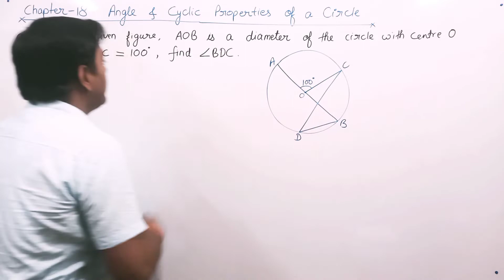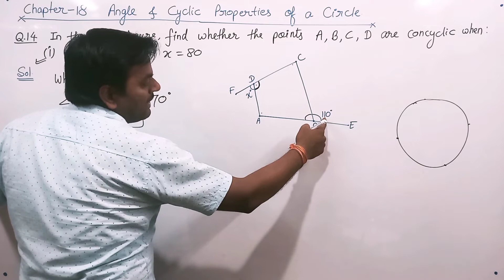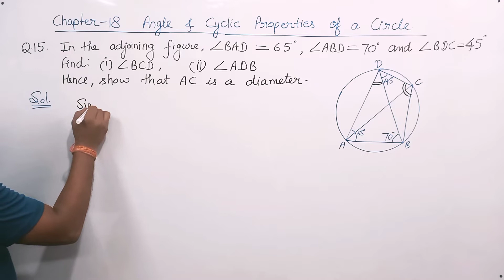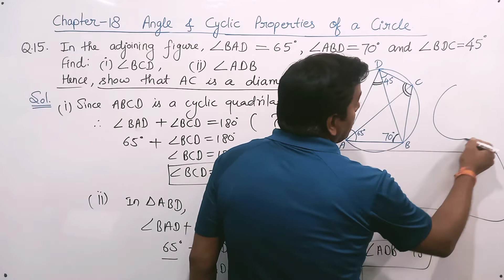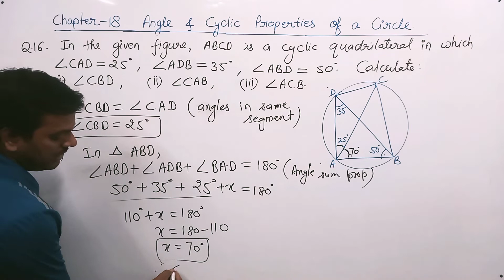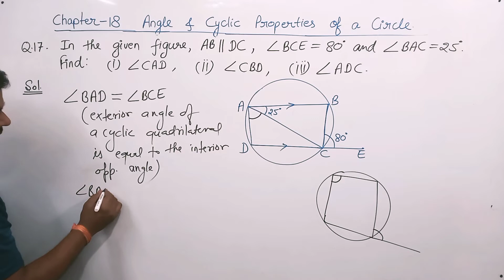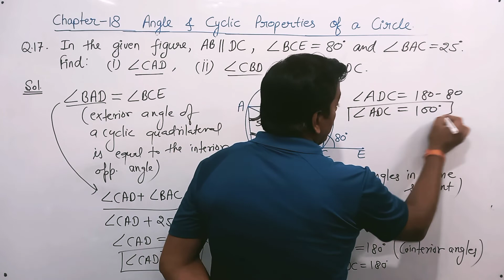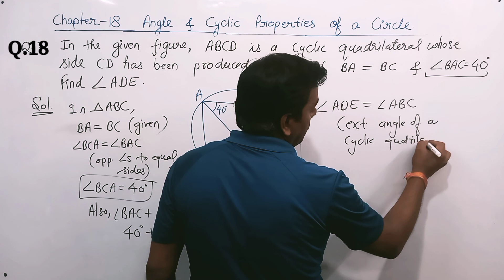Angle & Cyclic Properties of Circle || Solutions of Q.13 - 18 || Ex- 18 || RS Aggarwal Class 10 ICSE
Angle & Cyclic Properties of Circle || Solutions of Q.13 to 18 || Ex- 18 || RS Aggarwal Class 10 ICSE Maths